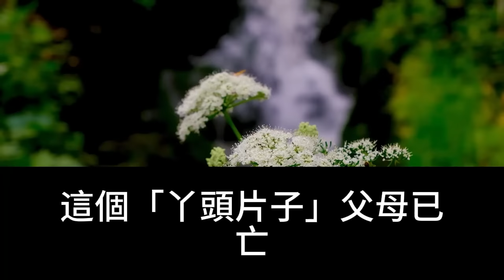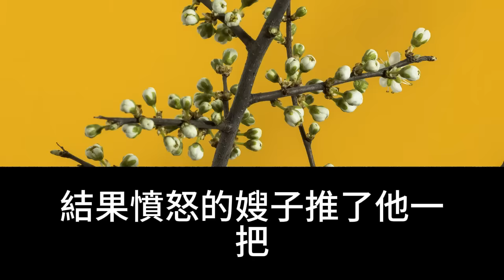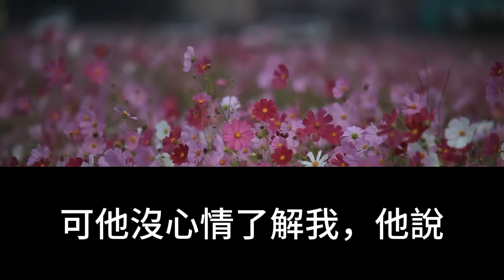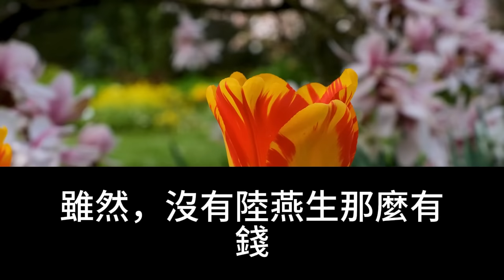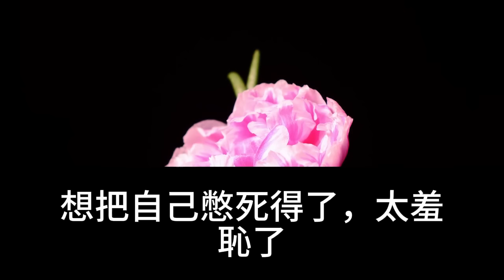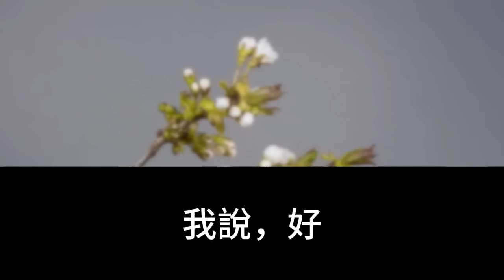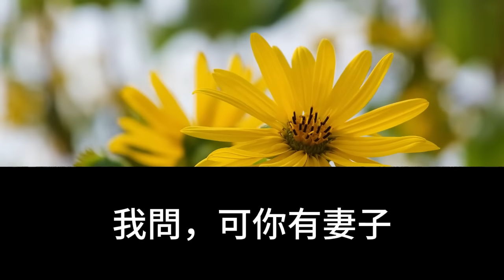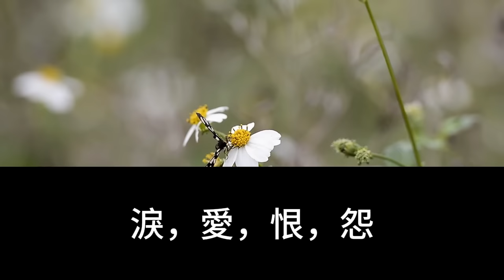我在蘇州開了家評彈坊，一日得了把上好鳳頸琵琶，得意間夜裡游湖，卻意外落水，醒過來，他成了我唯一的支撐，我傾我所愛，卻不願委身做妾【幸福人生】